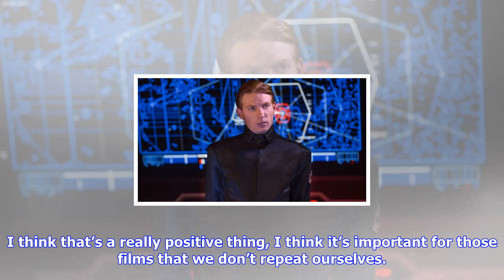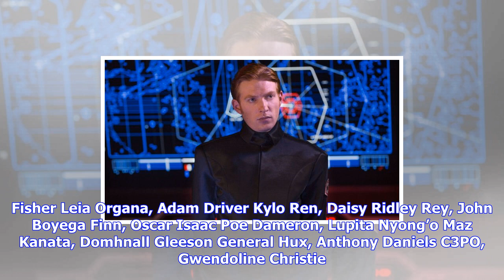Breaking News | Domhnall gleeson says star wars: the last jedi is “different to what i expected”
Domhnall gleeson says star wars: the last jedi is “different to what i expected”

With Star Wars The Last Jedi in the can, we can expect to be inundated with promotional material and...